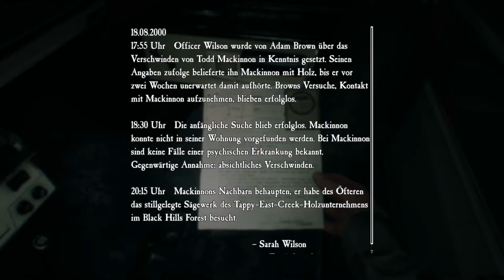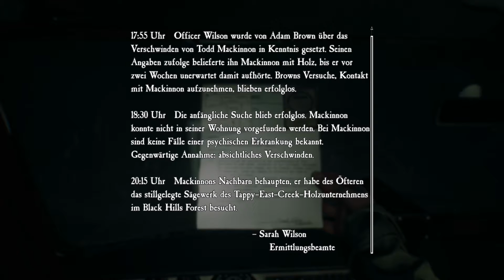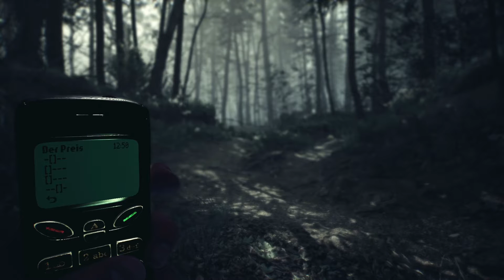Let's Play Blair Witch (German / Deutsch / BLIND) #5 - Der Truck im Wald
Neue Ereignisse, neue Tragödien. Das Ganze nimmt langsam einen ziemlich komischen Geschmack an...

Viel Spaß!